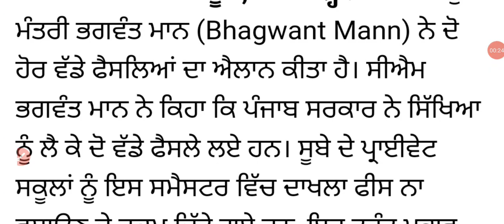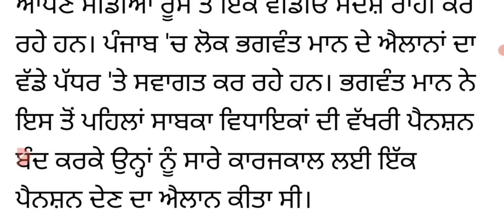Punjab education latest update,Cm mann ਨੇ education ਸਬੰਧਤ ਲਏ ਦੋ ਵੱਡੇ ਫੈਸਲੇ ! Punjab school fees news